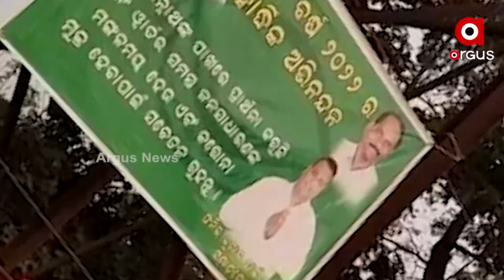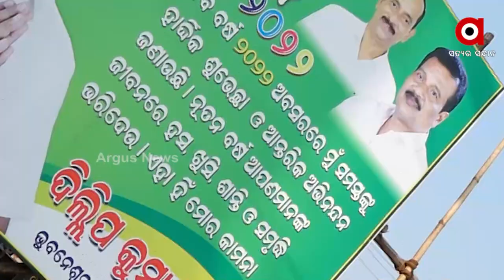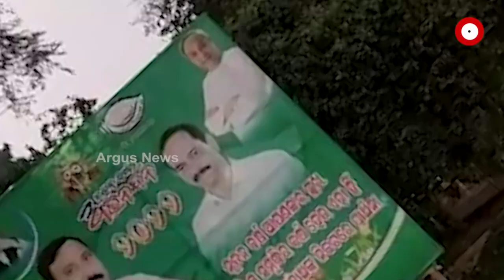ରାଜଧାନୀ ସାରା ଛାଇଯାଇଛି ବେଆଇନ ବ୍ୟାନର ଓ ହୋର୍ଡିଂ ।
ରାଜଧାନୀ ସାରା ଛାଇଯାଇଛି ବେଆଇନ ବ୍ୟାନର ଓ ହୋର୍ଡିଂ । କେଉଁଠି ବିଧାୟକଙ୍କର ତ ଆଉ କେଉଁଠି ପୂର୍ବତନ କର୍ପୋରେଟରଙ୍କର । ଆଉ କେଉଁଠି ଆଶାୟୀ ପ୍ରାର୍ଥୀଙ୍କର ଗୋଟିଏ କି ଦୁଇଟି ନୁହେଁ , ବରଂ ରାଜଧାନୀର ପ୍ରତି ଛକରେ ଦେଖିବାକୁ ମିଳୁଛି ଏମିତି ବ୍ୟାନର ।ପ୍ରଶାସନ ଆଖି ସାମ୍ନାରେ ଏସବୁ ଲାଗିଥିଲେ ସେଥିପ୍ରତି କାହାର ବି ନିଘା ନାହିଁ ବିଏମ୍‌ସି କଥା ନ କହିବା ଭଲ ।